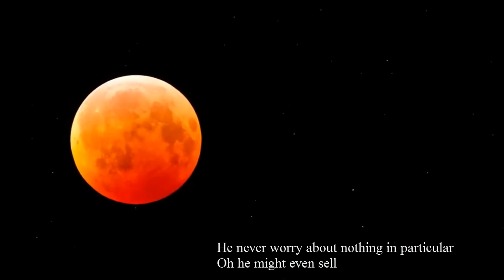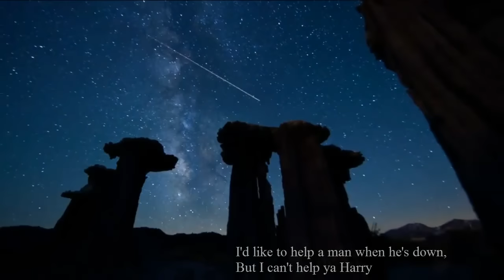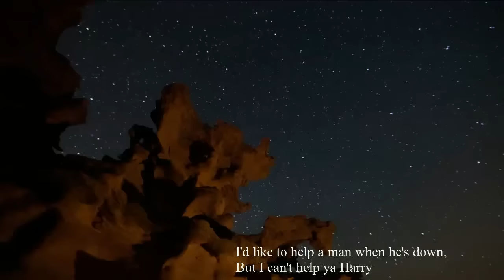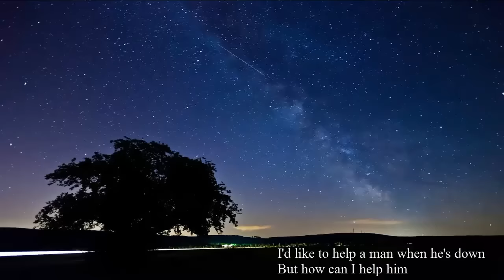Bobby Womack - Harry Hippie (lyrics)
Sha la la la la .:)))